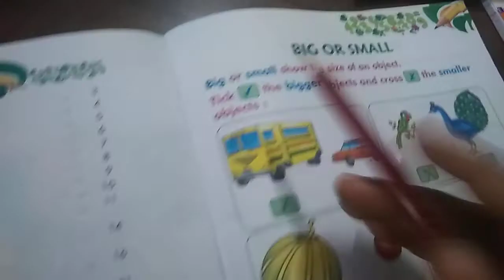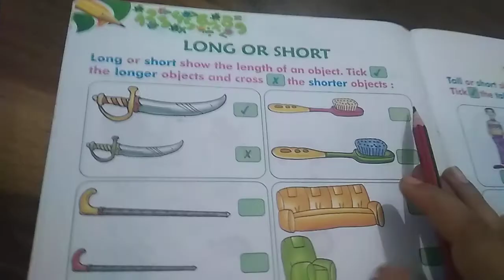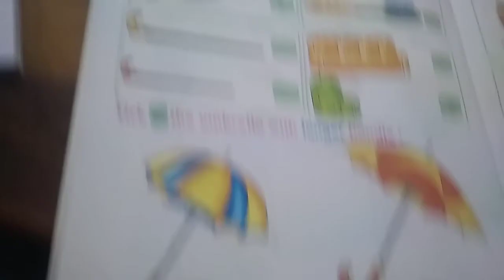UKG Class | Maths | Long Short